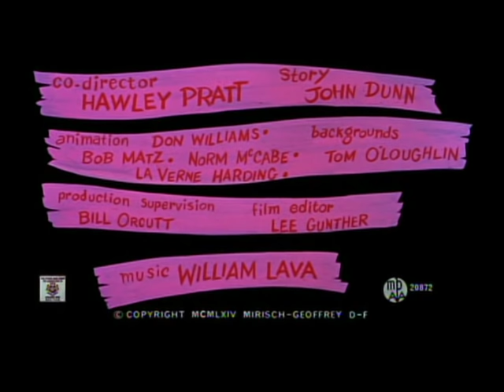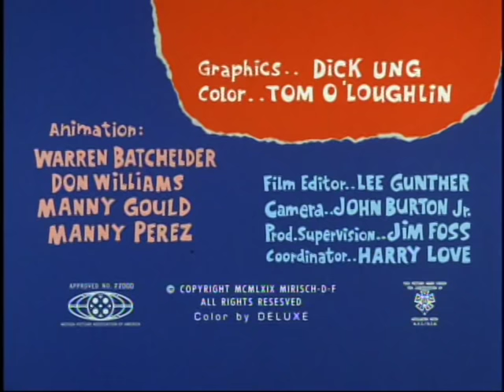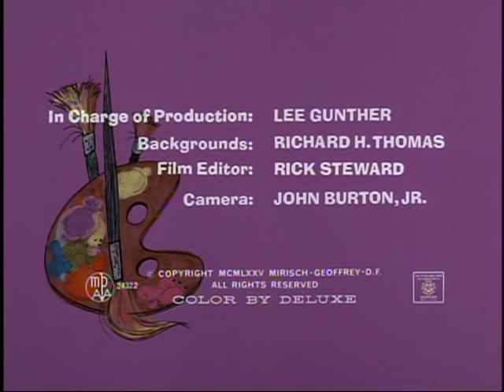THE PINK PANTHER SHOW (1982) - WGN Chicago 9 (syndicated, laugh track)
This is an episode of THE PINK PANTHER SHOW that aired in syndication starting in 1980. Few stations picked up this incarnation of the program, the most notable being WGN Chicago 9. WGN aired the show in 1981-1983. It had disappeared by Fall 1983, replaced with THE ALVIN SHOW.

This version of THE PINK PANTHER SHOW marked the first time the entries appeared with their theatrical opening/closing credits intact. Period commercials are also included.

This episode contains the following entries:
- THE PINK PHINK
- NEVER BUG AN ANT
- PINK DA VINCI

All entries include the laugh track.

©MCMLXXX Mirisch-Geoffrey DePatie Freleng. The Pink Panther, The Pink Panther Show and Pink Panther characters are trademarks of Metro-Goldwyn-Mayer Studios, Inc.
ABOUT: this page monitored by Paul Iverson at Ridgewood Productions. Mr. Iverson recently served as a laugh track consultant on the Marvel Studios streaming series WANDAVISION (2021).